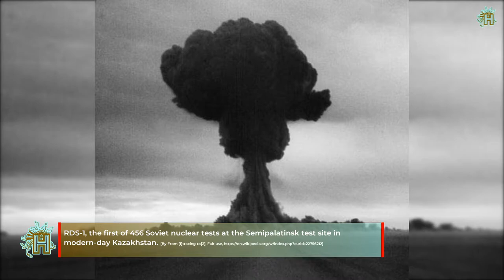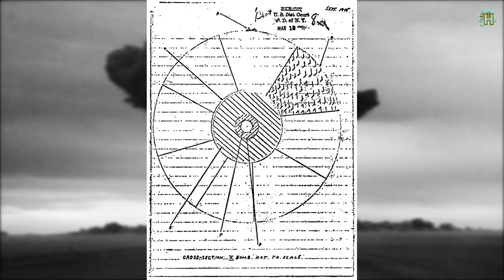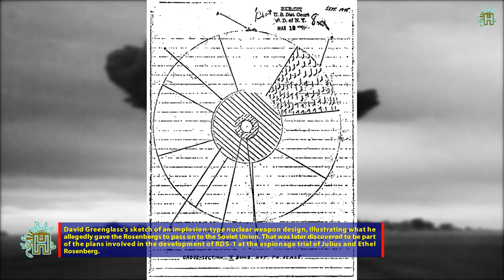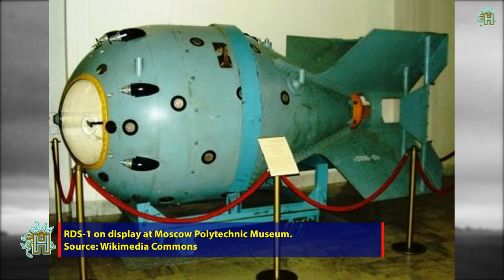First NUCLEAR TEST by USSR | Today in History | World History Today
On 29 August 1949, the Soviet Union conducted its first nuclear test, code-named 'RDS-1', at the Semipalatinsk test site in modern-day Kazakhstan. The device had a yield of 22 kilotons.

The bombings of Hiroshima and Nagasaki in 1945 had prompted Joseph Stalin to order the development of nuclear weapons within five years. The young nuclear physicist Igor Kurchatov was charged with leading this project.

It is no coincidence that the RDS-1-device bore a close resemblance to the U.S. "Fat Man" bomb dropped on Nagasaki, as Soviet espionage had managed to obtain details about the U.S. Manhattan Project and the "Trinity" test on 16 July 1945. The Soviet device was therefore also a plutonium-based implosion device.

The fallout from the nuclear test drifted to the northeast, reaching the region of Altai Krai. Some United States Air Force WB-29 weather reconnaissance aircraft were fitted with special filters to collect atmospheric radioactive debris. On 3 September 1949, the Air Force Office of Atomic Energy had a WB-29 fly from Misawa Air Base in Japan to Eielson Air Force Base in Alaska. The plane collected some debris during this flight. This data was then cross-checked with data from later flights, and it was determined that the Soviet Union had effectively tested a nuclear weapon, altering it to the fact that its monopoly on nuclear weapons had been broken, which was publicly confirmed by U.S. President Truman on 23 September 1949 and a day later by the Soviet Union itself.